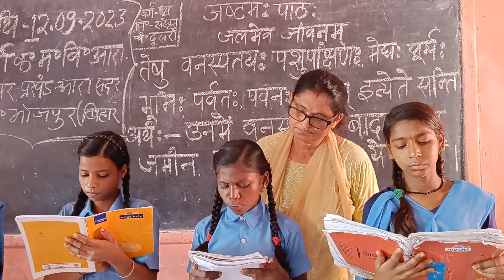September 12, 2023